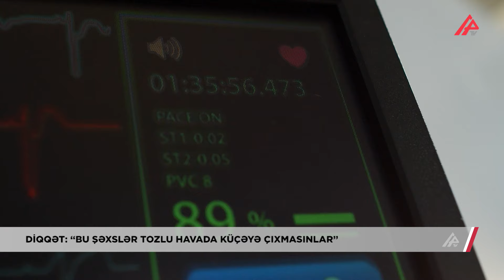Bakı havasının Qızılqum səhrası: “Xroniki xəstəliyi olanlar maskadan istifadə etsinlər” – APA TV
Bakı və Abşeronun havasında müşahidə olunan tozun sağlamlığa hansı ziyanları var?